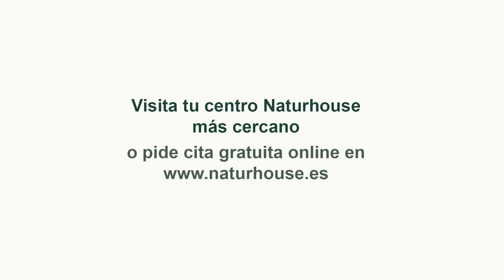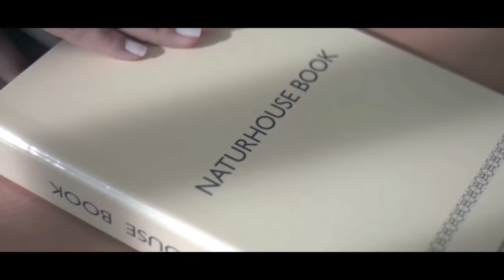🔴ENVIVO/MUNDO ROJO: Mitos y mentiras de la Guerra Civil española: no empezó por un golpe de Estado